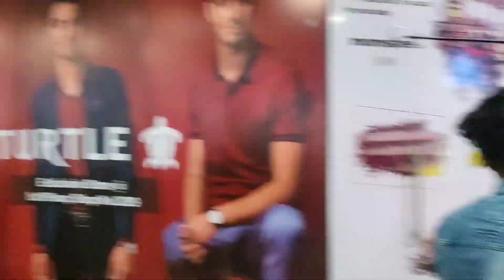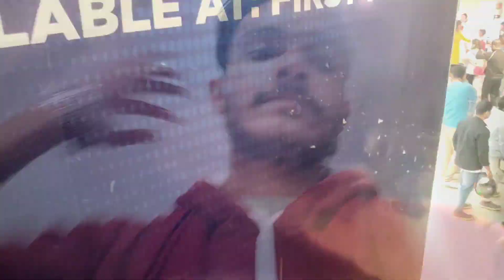CHRISTMAS buli furibo ahilu ✌️😁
Happy Christmas gys 👍✌️🤘